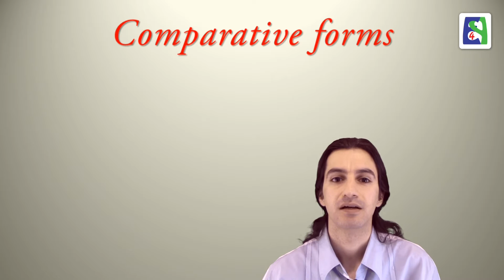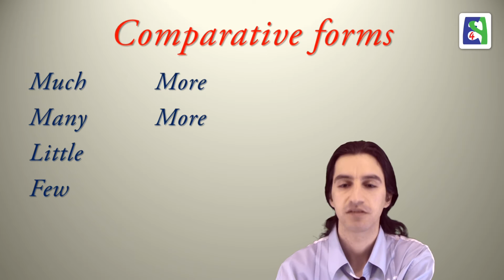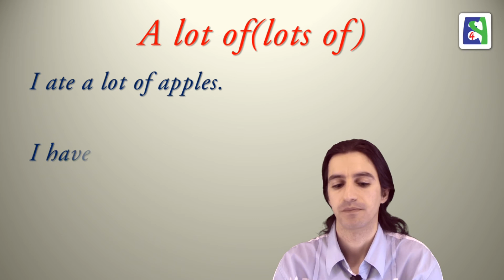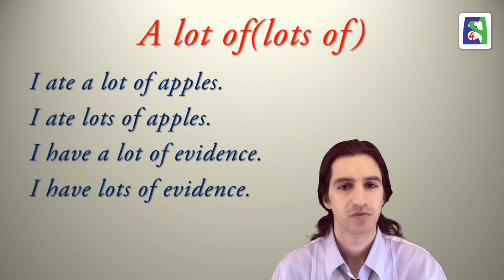Quantifiers Part 11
درس ۲۹۲

Lesson 292

Skype: english4persians